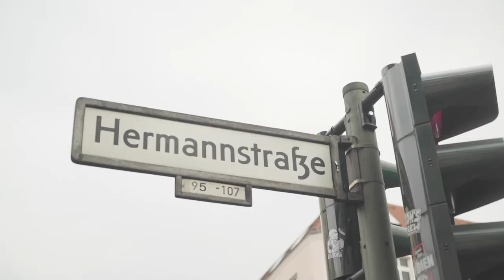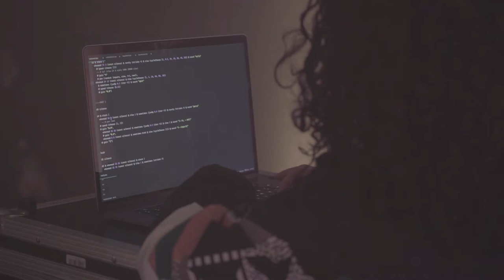DICE Conference + Festival 2020 – Wrap Video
Wrap video for DICE Conference + Festival 2020.